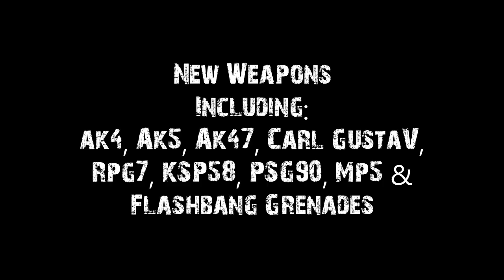DualDGaming Extra - Swedish Forces Pack - Midsummer Release Trailer - ArmA 3 Mod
Changelog: Perhaps the most importat day in a Swedish Viking's life is midsummer.
So here comes our latest release right before the beta that will break everything, enjoy it while it last
So what does our release contain?
Scripting features:
- Backblast on AT weapons
- flashbangs
- Ability to shoot smoke rounds with the Carl Gustav
Terrain:
- Wamako, african island still under development
Units:
- Swedish infantry, 1981, 2015 and 2035 era-
- Wamako factions:
- Army, the government supported by Sweden
- PNW, Nationalistic party that thinks the current government is too weak
- Milita, former communist and today leaning towards more "al queda", just hate everything from "the west"
- Police and civillians.
- This means more headgear and stuff that is worth mentioning.
Vehicles:
- Hms Norrköping, patrol boat with "radar" that enables you to fire missiles on naval targets up to 5 km away
- An-14, Soviet transport plane, also in bomber and civillian configuration
- Tgb11,Tgb 1111, Tgb 20, 3 Volvo's all terrain vehicles, for transport and recon
- Gruppbåt, small boat for squad level transport
- Retextures of helikopters, and the offroad
Weapons:
- Flashbangs
- H&K MP 5
- Kpist m45, Swedish K
- CJB MS
- Pistol 88, glock 17
- Remington 870 shotgun
- AK 4, H&K G3
- AK5, FN FNC
- AK5C
- AK5 C med m203
- AK 47
- M24
- PSG 90, Accuracy International Arctic Warfare
- RPG 7
- GRG m86, Carl Gustaf/M3 MAAWS
- Pskott 68, the miniman
- Ksp 58, FN MAG
- Ksp 90, FN MINI[/lis]

Swedish Forces Pack (SFP) is a total conversion modification for ArmA 3